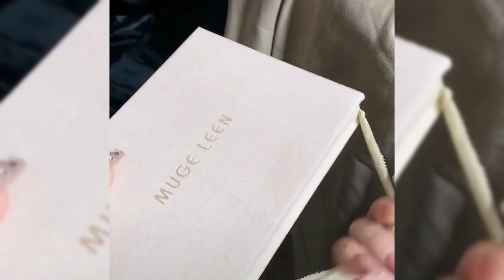🌿 NHỮNG MÓN ĐỒ XINH XẺO TRÊN DOUYIN 🌾 || HEE YOUNG TV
👑Đăng ký 🍎Like🍵Cmt💜Để ủng hộ kênh mình nha💎Giúp mình có động lực làm thêm nhiều video tiếp theo.Mọi người có thắc mắc gì về video hoặc yêu cầu mình làm về chủ đề gì có thể để lại cmt ở bên dưới nè😘🌈Cảm ơn mn đã xem video.👉Link Tik Tok Douyin 🔊Mọi người ơi! Do video được lấy trên douyin nên có nhiều bài hát trong video mà mình ko biết tên, với link sản phẩm trong video mình ko có nên là bạn nào biết thì cmt giải đáp thắc mắc những bạn khác giúp Ad nhé, mong mọi người thông cảm cho mình ạ.

Douyin 🔊 Everyone! Because the video is taken on douyin, there are many songs in the video that I don't know the name of, with the product link in the video I don't have it, so if you know it, please comment and answer questions for other friends to help Ad, hope everyone knows feel for me.